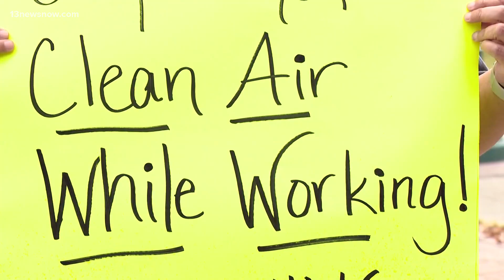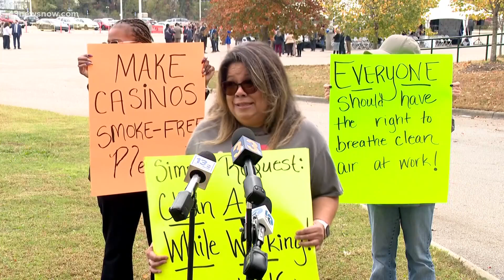Employees protest during Norfolk Casino's groundbreaking ceremony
The groundbreaking ceremony for the new Norfolk Casino just wrapped up.